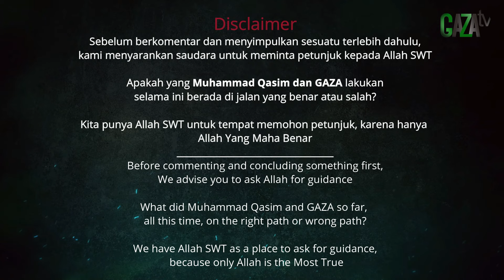Mubasyirat pengganti Ulama dan Ilmu || GAZAtv